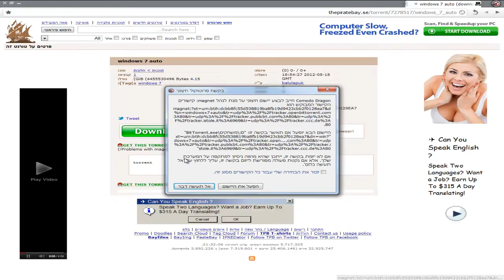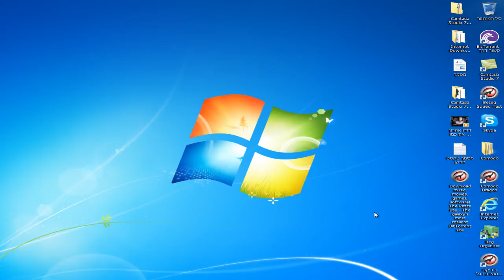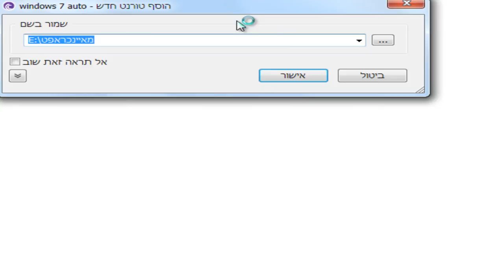איך להוריד Windows 7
אני מדריך טוב